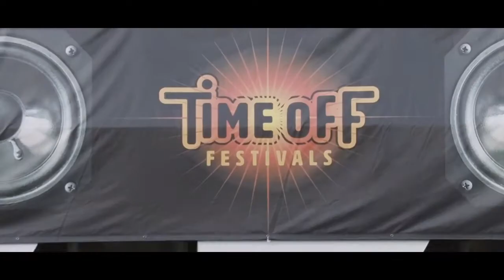Time Off Festival The Kris Barras Band 18.09.19